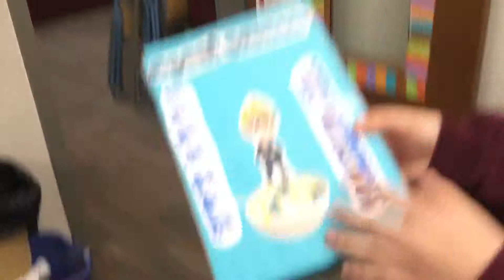Connor- cereal commercial